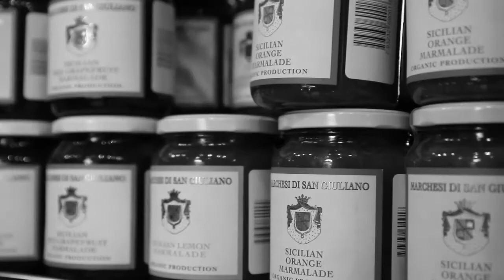Laughing Man - Brilliant Colors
Music video for "Brilliant Colors" by Laughing Man,

Video by Brendan Polmer and Michael Harris